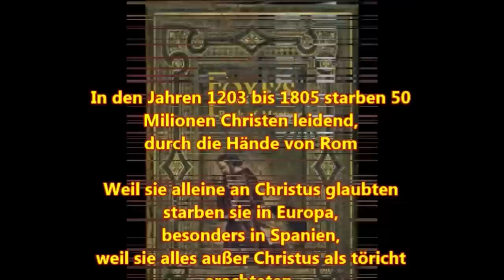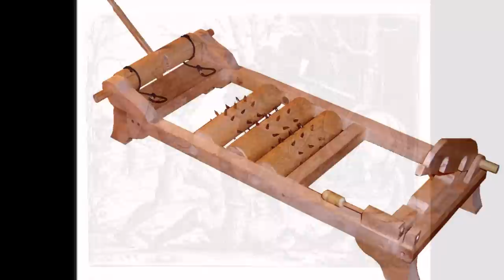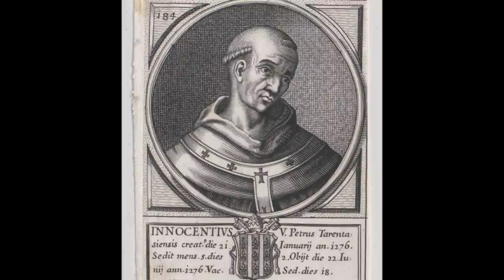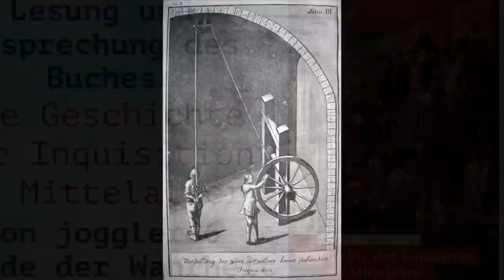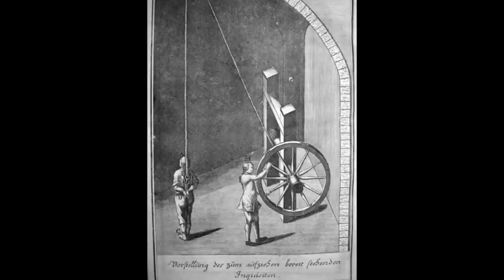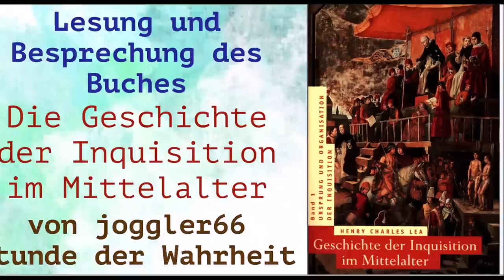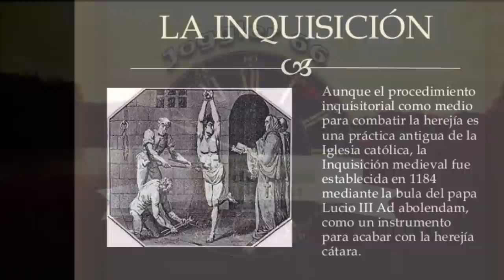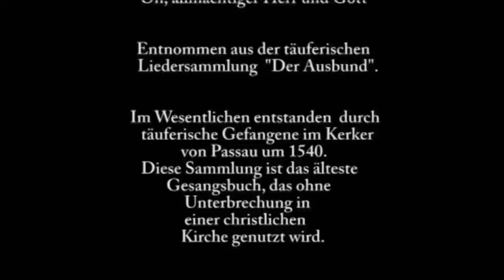Das Prozessverfahren der Inquisition (1) Pfahlhängen & Hinterlistige Prozessführung # 39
Band I: Ursprung und Organisation der Inquisition
Band II: Die Inquisition in den verschiedenen christlichen Ländern
Band III: Die Tätigkeit der Inquisition auf besonderen Gebieten